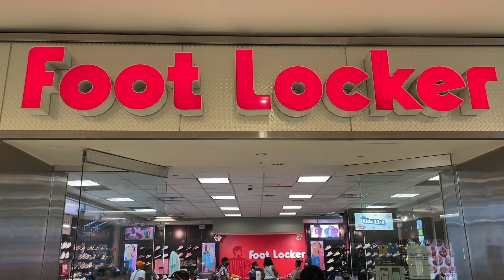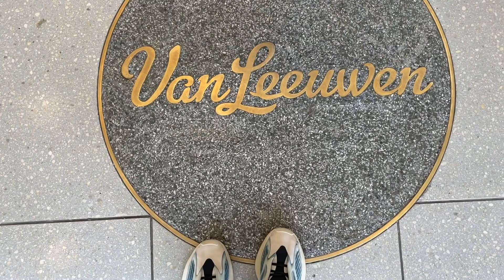¡BUSCANDO OFERTAS en Foot Locker, A Ma Maniere, JD Sports y más!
En este video buscamos ofertas en diversas tiendas de la ciudad de Houston cómo Foot Locker, Foot Action, JD sports, A Ma Maniere y Sneaker Summit. Me di el rol por estas tiendas para ver que podíamos encontrar y si algún par valdría la pena para agregar a mi colección personal

Si quieres saber el que encontramos no olvides ver el video hasta el final!

Los productos de limpieza para tenis que uso
10% Codigo "VELA10"
¡Si compran ayudan al crecimiento del canal!

Si quieres escuchar el mejor podcast de sneakers y deportes (SPORTS, SNEAKERS N´SIZZLE)  solo tienes que dar click a continuación:

Ahí mismo podrás elegir la plataforma de podcasts de tu elección ya sea spotify o apple podcasts

Gear:
Fovitec Studio Pro Lights 650w